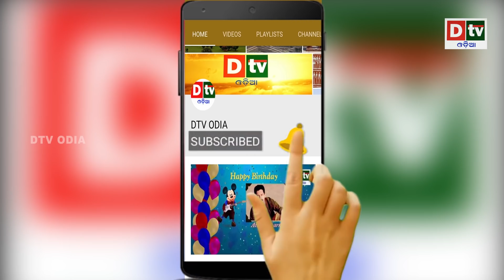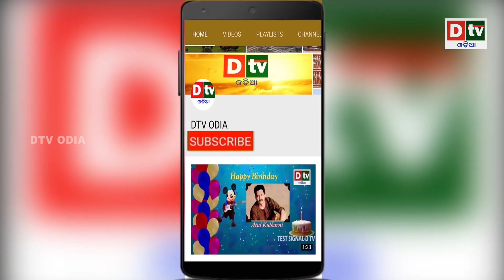ଏହି ୫ ଟି ଦେଶରେ କରୋନାର ଭୟ ନାହିଁ | Odia news live updates